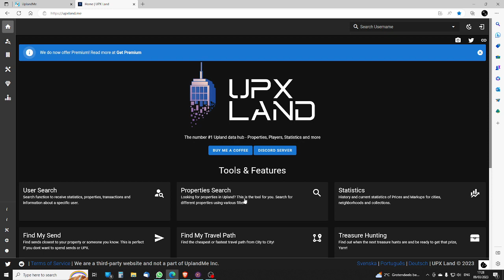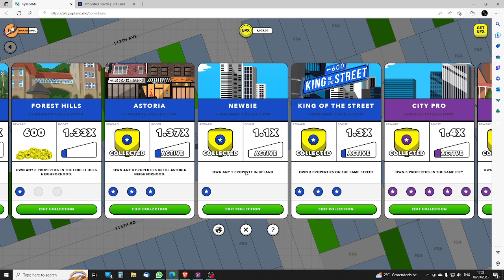How to mint a property in Upland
Upland is a virtual property trading game that allows players to buy, sell, and trade virtual properties based on real-world locations. Here are some strategies that may help you play the game:

Research the market: Before buying any property, research the market and find out the current prices and trends. This will help you make informed decisions and avoid overpaying.

Focus on high-value properties: Look for properties in high-demand areas or popular tourist destinations. These properties are likely to have a higher value and can provide a better return on investment.

Participate in events and competitions: Upland regularly hosts events and competitions that offer rewards and bonuses to players. Participate in these events to earn extra income and boost your portfolio.

Form alliances with other players: Joining a group or forming an alliance with other players can help you learn from their experiences and gain valuable insights into the game. You can also team up to buy and sell properties and increase your profits.

Diversify your portfolio: Don't put all your eggs in one basket. Diversify your portfolio by investing in properties in different areas and of different types. This will help minimize your risks and increase your chances of making a profit.

Upgrade your properties: Upgrading your properties can increase their value and earn you more income. Consider investing in upgrades that will attract more visitors or increase the property's functionality.

Remember, Upland is a dynamic game, and the best strategies will vary depending on the current market conditions and your personal goals. Continuously learning and adapting to the game's changes is essential to succeed.

Hi! Check out Upland, a virtual property trading game. If you use this link, Upland will award you with a bonus for your first purchase

I see a lot of questions on how to mint a (first) property. Here's how it's done.